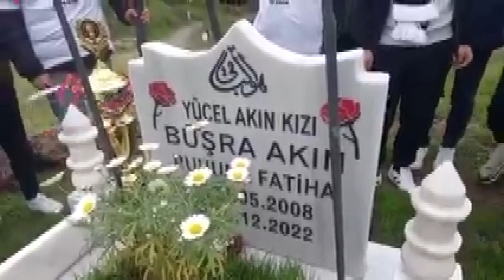KUPAYI BÜŞRA AKIN’IN MEZARINA GETİRDİLER